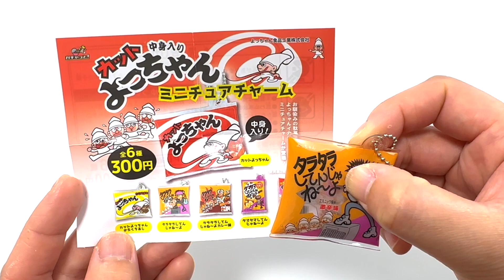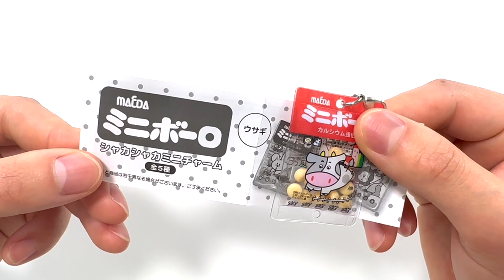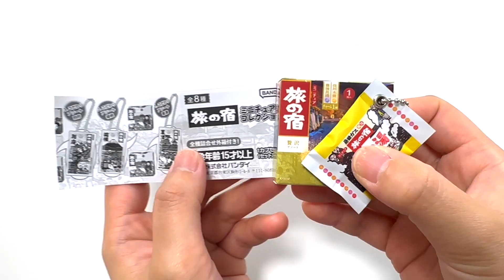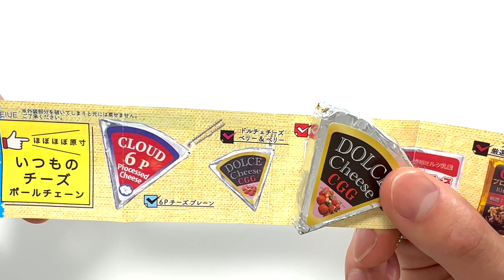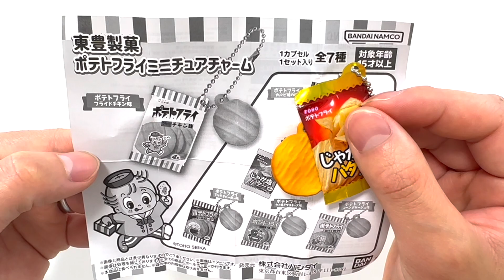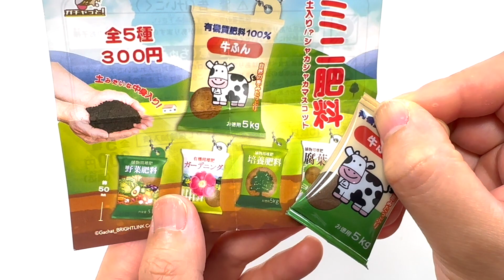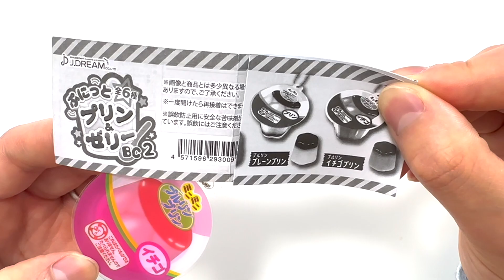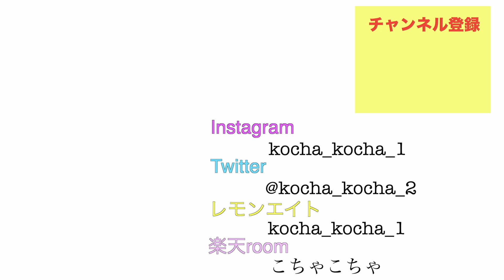ガチャガチャを切って中身を見たら衝撃だった！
どうも、こちゃこちゃです！
前回の中身切る動画好評でした！
今回もやります！切ります！

ぜひ、フォロワーよろしくお願いします🐰💓